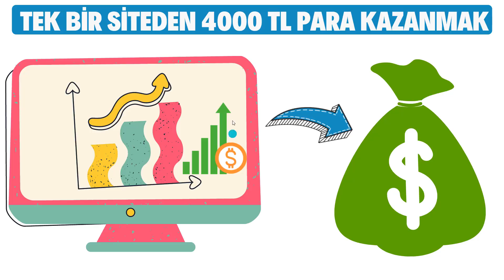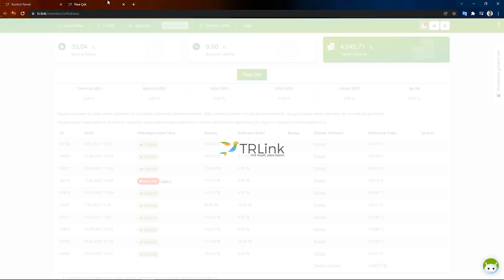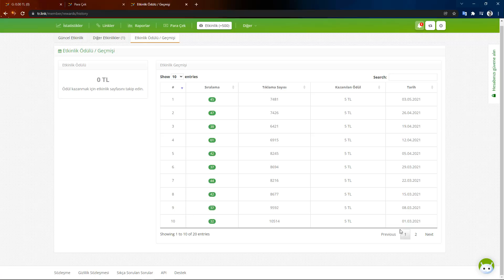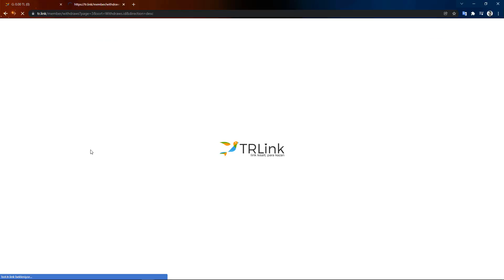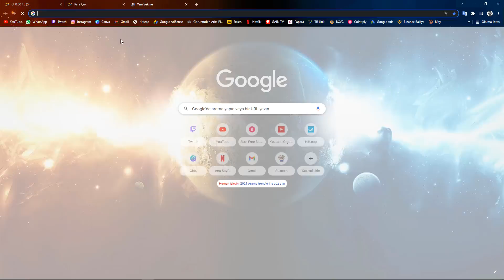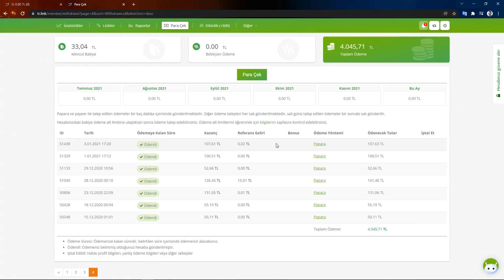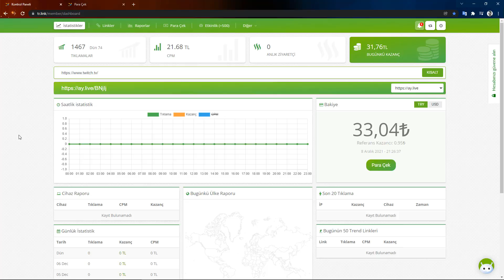REKOR KIRILDI! ÖDEME KANITLI 293 DOLAR / 4000 TL PARA KAZANDIM!🤑💰- İnternetten Para Kazanma 2021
✨REKOR ÜSTÜNE REKOR KIRMAYA DEVAM EDİYORUZ DOSTLARIM 🤑💰

REKOR KIRDIM! ÖDEME KANITLI 293 DOLAR / 4000 TL PARA KAZANDIM!🤑💰- İnternetten Para Kazanma 2021